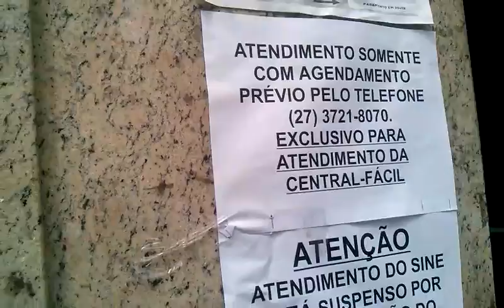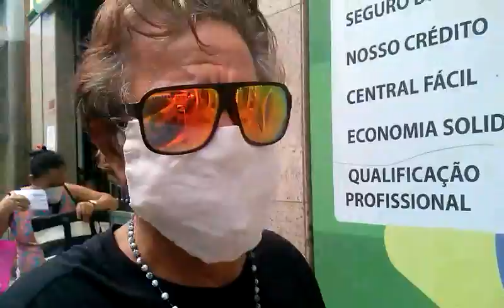Comércio aberto após mais de um mês fechado em Colatina. Por Paulo Maciel 22-04-2020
UFA! COMÉRCIO REABRE EM COLATINA E É VISTO POR REPÓRTER PAULO MACIEL
POSTAGEM NA REDE SOCIAL , NO CANAL DO YOUTUBE paulo roberto maciel E NO BLOG reporterpaulomacielblogspot.com
-FLEXIBILIZAÇÃO DO REPRESAMENTO DA LIBERDADE E MÁSCARAS SE SOBRESSAEM
-O repórter Paulo Maciel foi às ruas de Colatina (cidade com 122.499 habitantes (Censo 2019-IBGE) situada na região noroeste do ES) no primeiro dia de abertura das lojas do comércio, nesta quarta-feira (22/04/2020), depois de quarenta dias de represamento das atividades e da liberdade individual.
-Neste primeiro dia, como se houvesse um livramento de algo que sufocava, muitos colatinenses foram às ruas. Grande parte da população usava máscaras de proteção individual. A iniciativa privada espera recuperar o tempo perdido, adotando as medidas preventivas contra o novo coronavírus.
-Mas as lideranças empresariais ressaltam que cada caso é um caso, e muitos empreendedores sem suporte financeiro de reserva já fechou portas ou demitiu empregados. A esperança é que haja uma recomposição de caixa para saldar compromissos com fornecedores, empregados, senhorios, taxas e tarifas diversas, além dos tributos.
-POSTADO (com acréscimos pontuais) POR: REPÓRTER, RADIALISTA E BLOGUEIRO PAULO MACIEL, DE COLATINA/ES, NOS ENDEREÇOS NA WEB: paulo roberto maciel (canal no youtube), reporterpaulomaciel.blogspot.com e (22/04/2020)